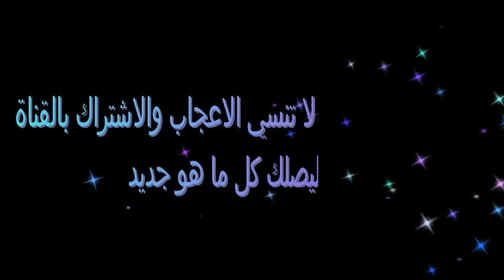الشتلات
طريقة عمل الشتلات الزراعية
واماكن بيع اكياس الشتلات
طريقة عمل الشتلات
الشتلات الزراعية,
اكياس
الشتلات المنزلية,
زراعة الشتلات,
انتاج الشتلات,
كيف تزرع الشتلات,
طريقة زراعة الشتلات,
طريقة زرع الشتلات,
أكياس الشتلات الزراعية
كيف تتم عملية إنتاج الشتلة فى المنزل؟ | زراعة الأسطح
طريقة سهلة لزراعة الشتلات
خطوات زراعة الشتلة
كيفية عمل الشتلات
طريقة عمل الشتلات فيديو
طريقة عمل الشتلات يوتيوب
اكياس شتلات
طريقة عمل شتلات المورينجا
طريقة عمل شتلات المورينجا فيديو
 شتلات المورينجا يوتيوب